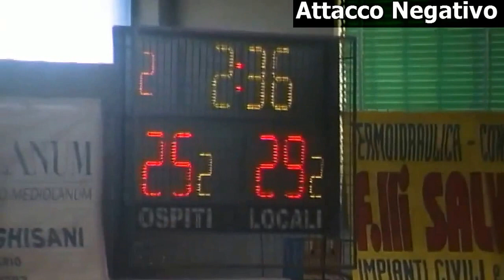Azioni Gara 1